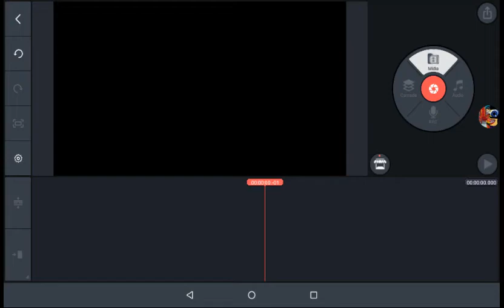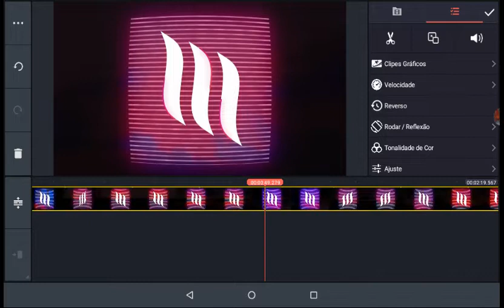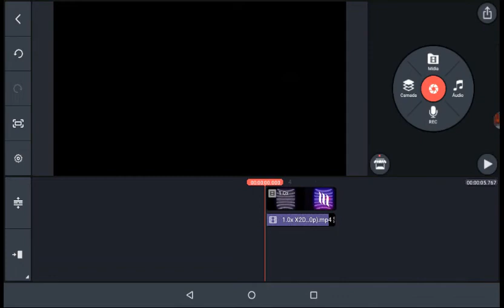Miza & Namté - Stay With Me (Visual) Major On KineMaster